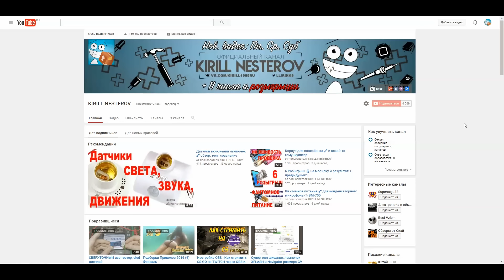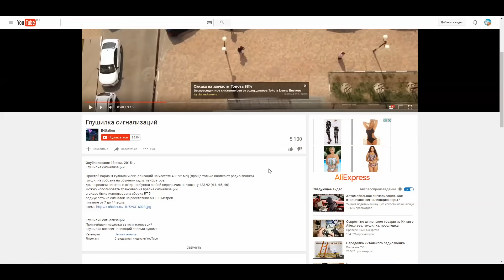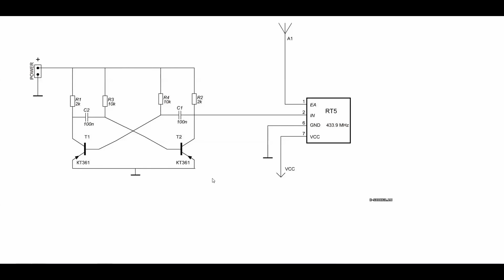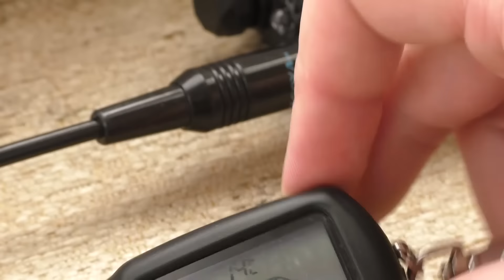Простая и эффективная глушилка сигнализации своими руками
✔ Пер. + прием. на 433,92 МГц - 10 шт

💬  Принцип глушилки сигнализаций в передачи ложных импульсов на такой же частоте что и брелок сигнализации.

1. Самый простой способ зная нужную частоту передатчика это купить радиостанцию Baofeng UV-5R (я покупал из России 2шт. , потом докупил антенны NA-771). вбиваем частоту - глушилка готова. Baofeng UV-5R - очень крутая радиостанция с кучей плюшек!!! РЕКОМЕНДУЮ

2. Второй способ - глушилка сигнализации своими руками, сложнее но ОЧЕНЬ дешевый. Покупаем передатчик для Arduino на 433,92 МГц (продаются парой с приемником), собираем схему глушилки сигнализаций (все как там написано, вместо транзисторов КТ361 использовать КТ315).

Питание 3 - 5 Вольт. Выше напряжение = больше мощность. Ток замерен на видео. Показываю как есть без обмана в моем случае эффективность 100%.

P.s.
Никому, нечего не рекомендую и не советую, информации в интернете куча, я лишь как всегда проверил товар из Китая в реальных условиях, работает брать можно. На сегодня, на этом передатчике и приемнике уже собран новый проект, как всегда об этом в будущем ... и до встречи в новых видео роликах!